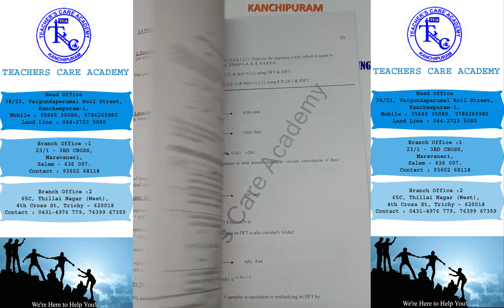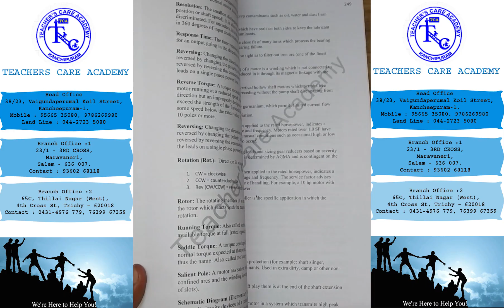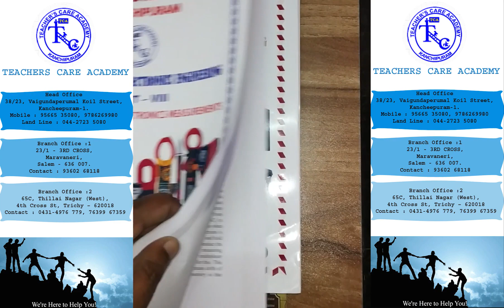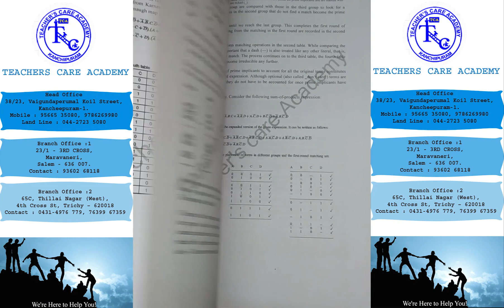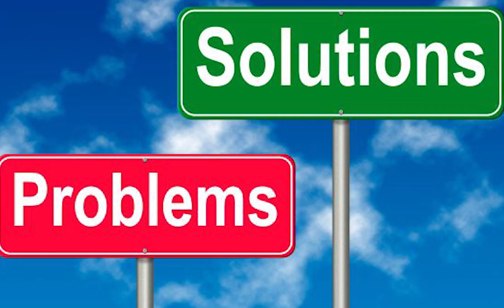Polytechnic TRB : EEE Notes for your reference